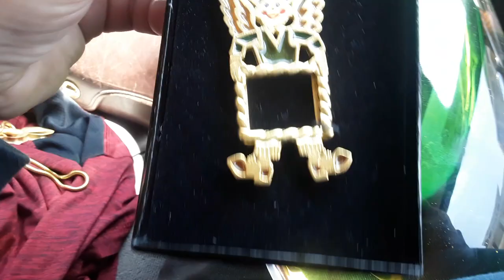Garage Yard Estate Sale Pick Ups + Zonks Trade Ins 5/26/23 Funko Pops Jewelry Murano Formia Glass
Garage Yard Estate Sale Pick Ups + Zonks Trade Ins 5/26/23 Funko Pops Diane Von Furstenberg Sterling Jewelry Murano Italy Formia Sommerso Glass Vase Pyrex French Egg plate

S80+ZMS35
ZS70